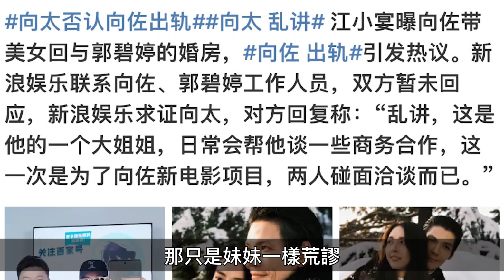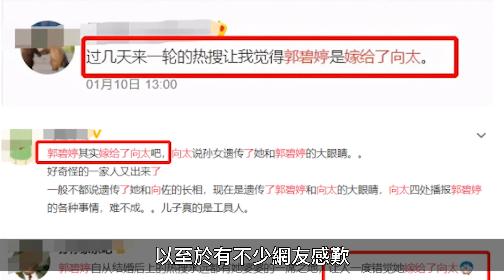郭碧婷被問：北京房產有你的名字嗎？注意她的回答，暴露婆媳關係|郭碧婷|郭碧婷向佐|郭碧婷二胎|向佐出軌|向太陳嵐|向華強|娱乐矿工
郭碧婷被問：北京房產有你的名字嗎？注意她的回答，暴露婆媳關係

推薦影片：
向佐被曝偷吃熟女，向太有多戲精？被戲稱張蘭二號，郭碧婷嫁豪門，不幸皆因她
大S擔心問：我不生孩子會後悔娶我嗎？聽聽具俊曄媽媽的回答，大S真的嫁對了
大S與具俊曄回韓國，和具媽媽婆媳首見面，注意具俊曄的做法，難怪S一家都喜歡他
沉浸式看演出！粉絲記錄具俊曄韓國表演，離舞臺超近，不少遊客專為DJKOO而來|具俊曄|具俊曄大S

郭碧婷，郭碧婷向佐，郭碧婷二胎，向佐出軌，向太陳嵐，向華強，娱乐矿工